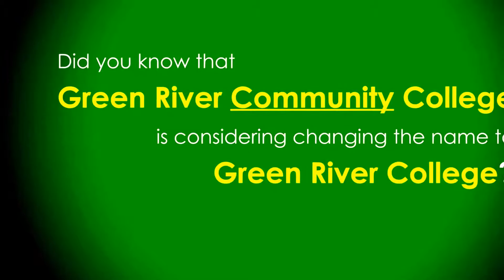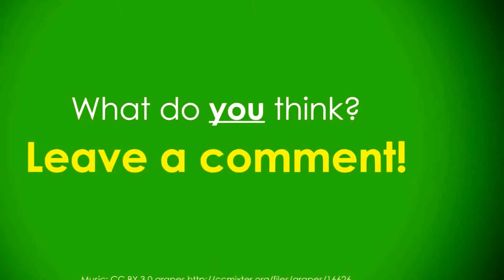marine biology, | biology projects, | biology topics, | biology articles,